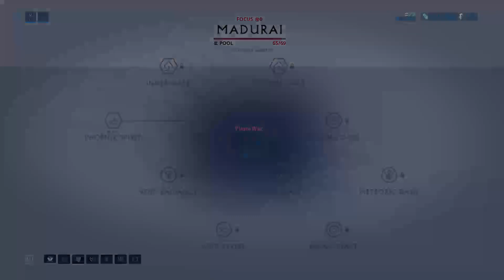Warframe Fortuna Playthrough #2